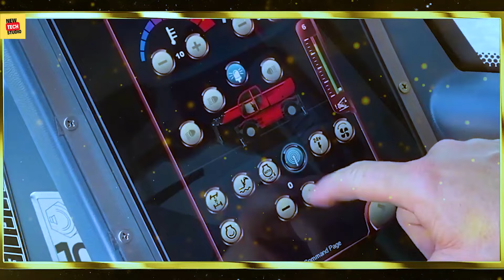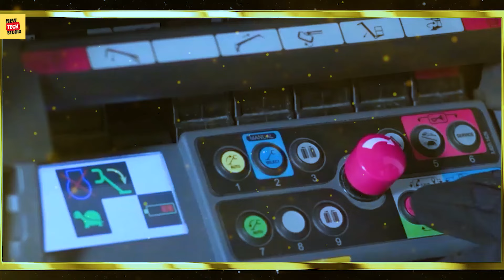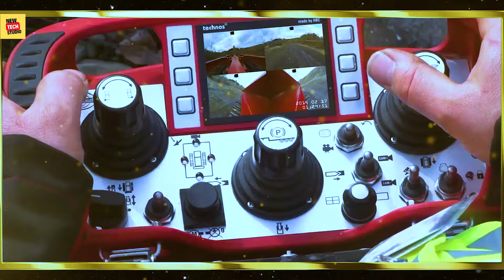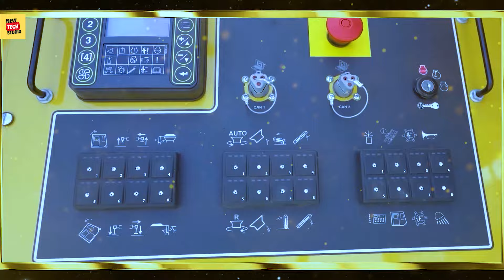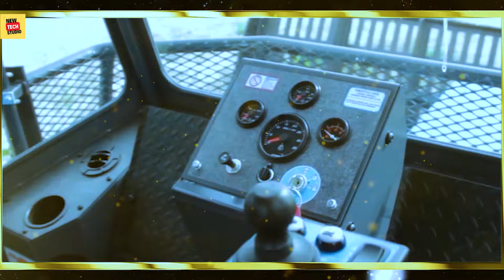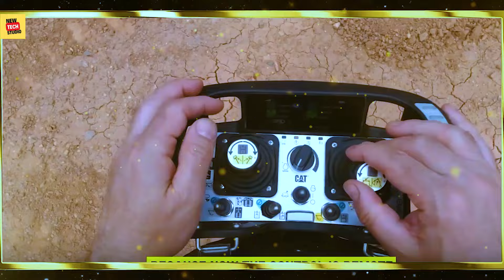1000 Most Expensive Heavy Equipment Machines Working At Another Level #17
1000 Most Expensive Heavy Equipment Machines Working At Another Level #17

Prepare to get your mind blown by next-level life hacks, gnarly gadgets, innovative machines, and super satisfying tips on how to get jobs done in a skillful way. Not to mention amazing tools and ingenious inventions doing stuff that’s so visually appealing it’ll leave you in a trance. Learn creative DIY ideas so you’ll never have to call yourself a handyman again. Workers operating at another level with woodworking projects and construction jobs.

0:00:23  the new TA 230 Litronic articulated dump truck
0:00:59 heavy transport aircraft The Lockheed C-5 Galaxy
0:01:39 concrete road breaker
0:06:47 ship launch
0:09:26 Tank VS Tractor - Tug of War

Voice Over By ۔۔۔۔ Umair Saqib,